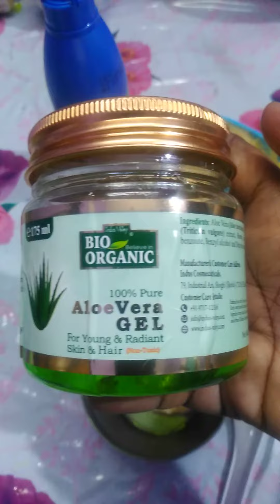hair Mask for hair growth and smooth